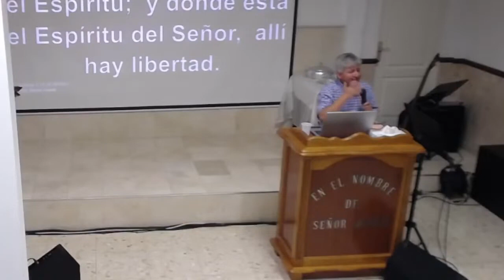Eres nueva criatura - Iván Lermo - 28/05/2023 (Predicación)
Predicación de la Iglesia del Monte de Cartama del domingo 28/05/2023
Solo la predicación.